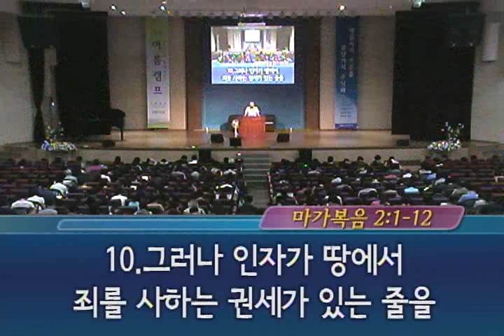[2015 제44회 여름캠프 강릉 3차] 박옥수 목사 #9 (150814/마가복음 2:1-12)